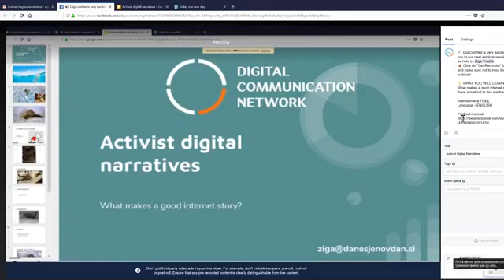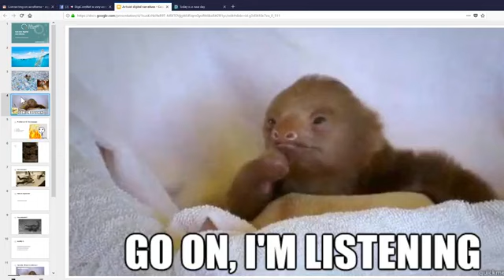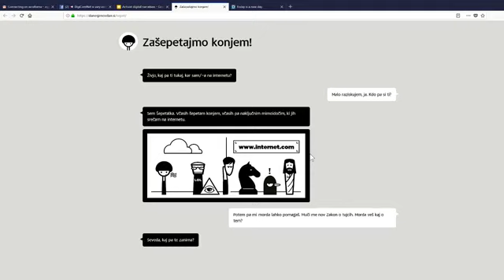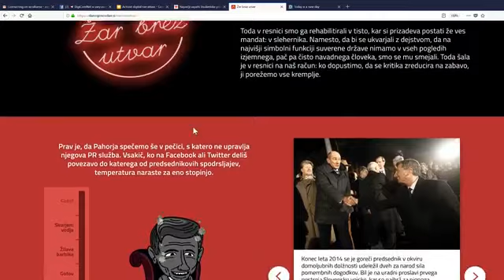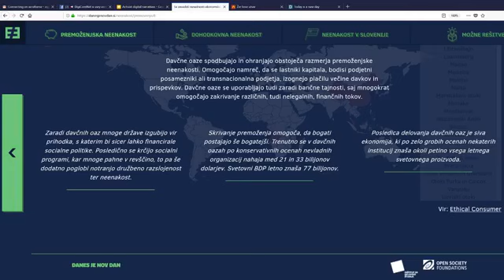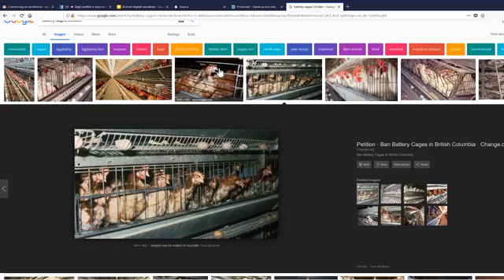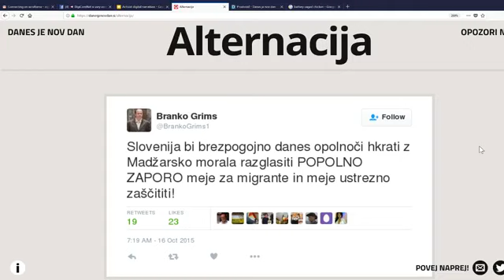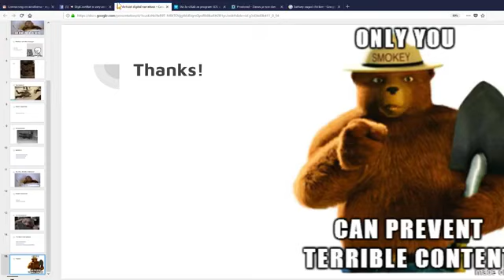Activist Digital Narratives by Žiga Vrtačič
DigiComNet is very excited to offer you to listen to our next webinar session that was hold by Žiga Vrtačič.

WHAT YOU WILL LEARN:
What makes a good internet story? Is there a method to this madness?

Date and time: June 28, at 7 pm GMT+2 (Ljubljana time)
Attendance is FREE
Language - ENGLISH

LEARN MORE ABOUT ŽIGA:
Žiga Vrtačič says he’s from the internet but lives in Ljubljana. He’s the product lead behind Parlameter.si and one of the earliest DJND members.
Before Parlameter was funded, he was a director of product development at Outfit7, one of the leading mobile game developers with over 50 million daily active users.

DJND is a private non-profit organisation, established in 2013 in Ljubljana, Slovenia. Its focus is to provide support to efforts promoting active (digital) participation, development of civil society and dialogue on public issues. DJND promotes these processes on the web and develop web-based tools for this purpose.
In December 2016 DJND launched Parlameter its largest project as of yet (also backed by Google DNI fund). Parlameter is a web application built to aid political journalists more efficiently present information on MPs activity in the parliament to the public (they can embed data viusalisation cards to their own articles in a matter of seconds).